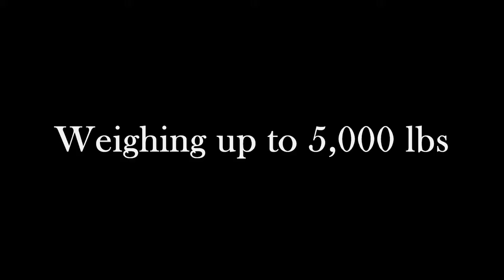Big, Bad Fish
Watching these images during Discovery Channels Shark Week inspired me with fear and awe.  I decided to spice it up with some different music for dramatic effect, which the Great White Shark probably needs little assistance with.

Music:  Carl Orff - Carmina Burana Fortuna Imperatrix Mundi, No. 1  O Fortuna